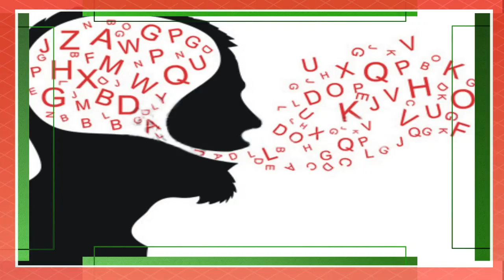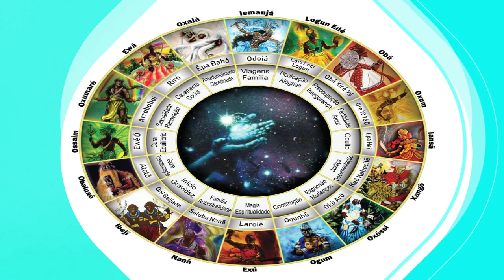Eles estão contra a humanidade.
Ajogun é fato que eles atrapalham a vida das pessoas, mas na concepção Yorùbá, esses espíritos fazem com que exista o equilíbrio natural, a simetria entre mundos e poderes.
Ajogun moram no Aye e não no orùn.
Quando algo de ruim surge no mundo, por exemplo, uma nova doença, isso certamente foi motivado por Ajogun, entretanto, quando uma grande descoberta em benefício à sociedade surge, foi motivada pelas forças positivas que sempre prevaleceram, como os Orixás.

🔴 TERAPIAS OFERECIDAS.
WhatsApp de atendimento: 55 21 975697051
Mesa Radiônica
Cromoterapia, radiestesia e cristaloterapia
Terapia Vibracional
10:00H ÀS 19:00H.
🚻 CONECTE-SE COM O SACERDOTE JOÃO HENRIQUE:
📀Podcast:
✅Doações:
Banco Bradesco
Agência: 2379-5
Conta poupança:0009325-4